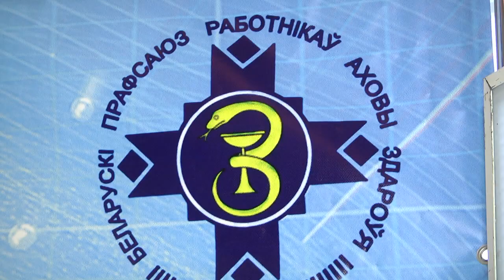Профсоюз работников здравоохранения